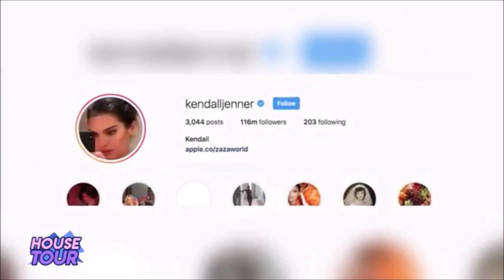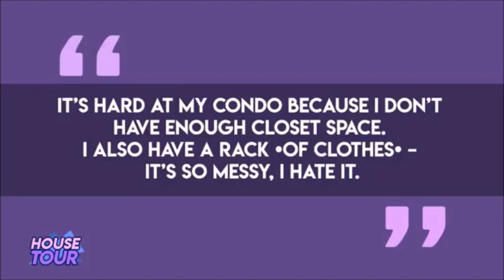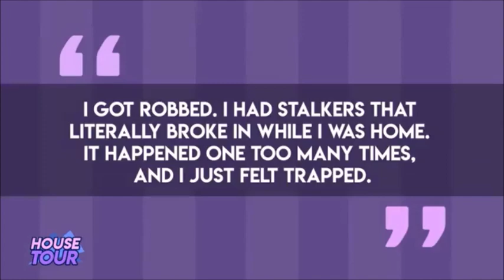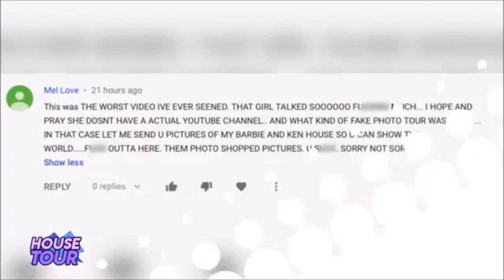KENDALL JENNER House Tour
Hello viewers! Hope you enjoyed the video and watched it until the
end.
We promise to upload great entertainment videos everyday. Thank you!